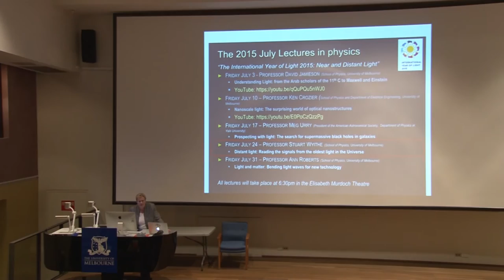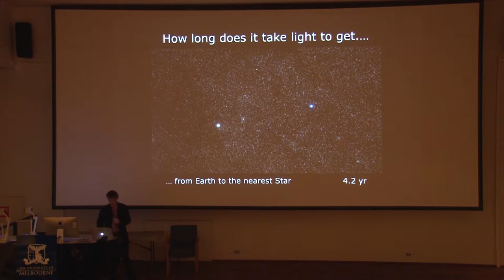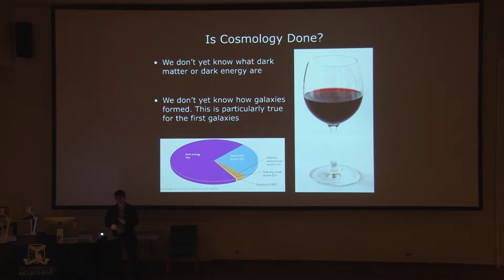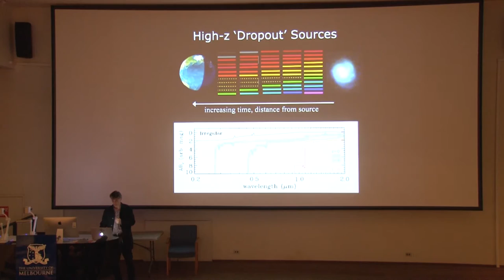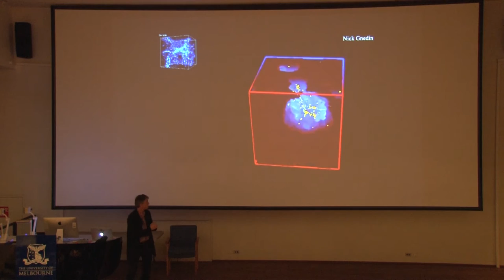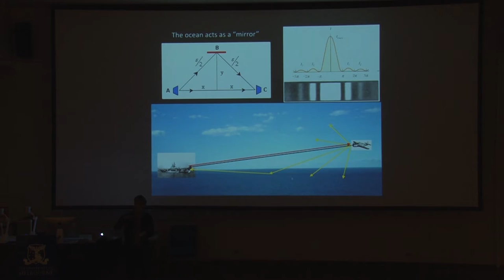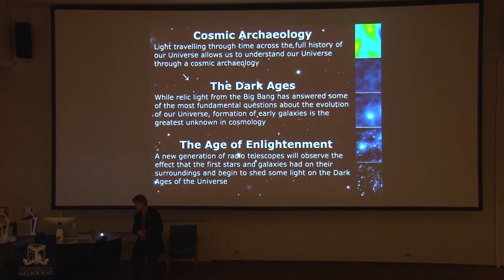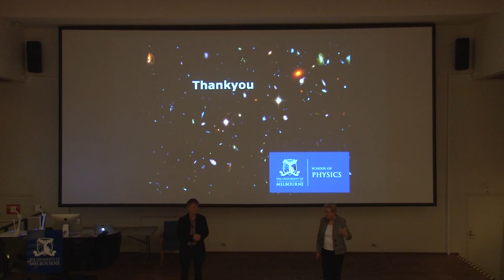2015 Stuart Wyithe - Distant light: Reading the signals from the oldest light in the Universe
Part of the University of Melbourne July Lectures in Physics, celebrating the International Year of Light.

Professor Stuart Wyithe, School of Physics, University of Melbourne.

Our understanding of the origin and evolution of galaxies depends on our ability to see the most ancient light in the Universe. This ancient light comes from first galaxies that formed in the Universe and from the relic of the big bang itself. But there are many challenges seeing this light because of its extreme redshift arising from the expansion of the Universe. This lecture looks at the new observatories which will collect this ancient light and what it will tell us about the dark ages before the first galaxies and the structure of the Universe today.